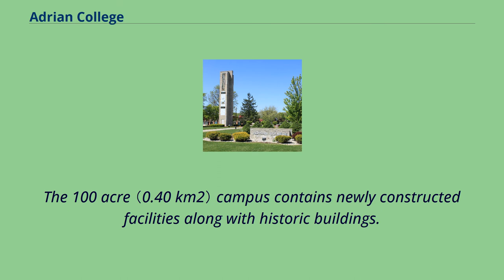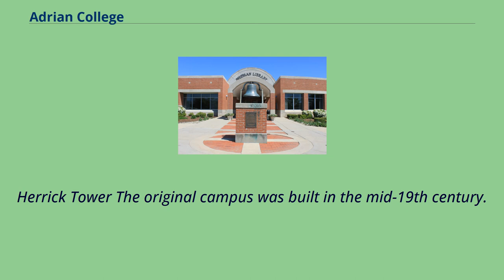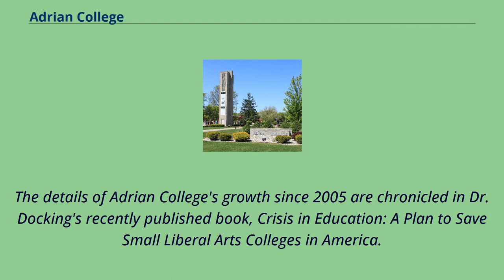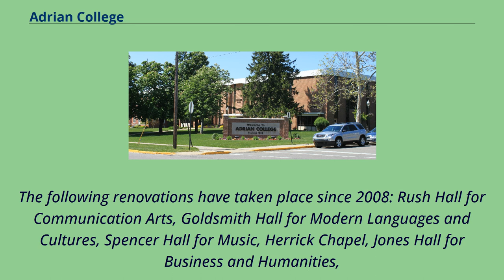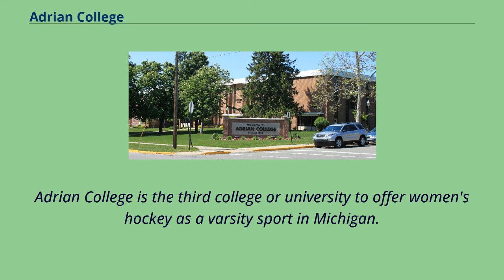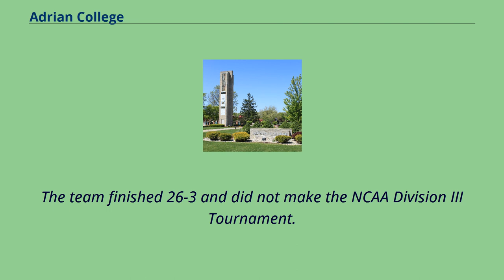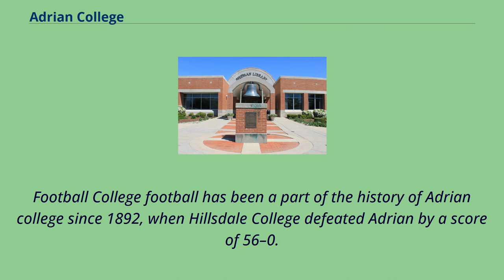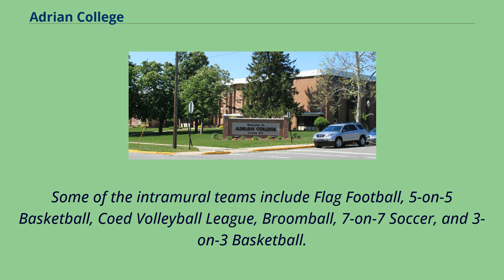Adrian College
Adrian,_Michigan
Education_in_Lenawee_County,_Michigan
Buildings_and_structures_in_Lenawee_County,_Michigan
Tourist_attractions_in_Lenawee_County,_Michigan
Adrian College is a private liberal arts college in Adrian, Michigan.
The college offers bachelor's degrees in 40 academic majors and programs.
The 100 acre （0.40 km2） campus contains newly constructed facilities along with historic buildings.
The spring 2020-21 enrollment was 1,677 students.
The college has its origin as a theological institute founded by Wesleyan Methodists at Leoni, Michigan, in 1845.
This institution merged with Leoni Seminary, another Methodist school, in 1855 to form Michigan Union College.
In 1859, that institution closed and its assets were transferred to Adrian "through the efforts of the antislavery leader and educator, Rev. Asa Mahan, who was elected first president of the new Adrian College".
The college was chartered by the Michigan Legislature on March 28, 1859.
In the early stages of the Civil War the college volunteered itself as a base for the formation of Michigan regiments for the Union side.
The current Valade Hall building sits on the site of the former base camp for these soldiers.
Herrick Tower The original campus was built in the mid-19th century.
It would be almost a century later that President John Dawson began a major construction phase of the campus, including most of the residence halls, academic buildings, a student union, and the administration building.
More recently, current President Jeff Docking has introduced many plans to revitalize Adrian College and its campus, including the cons...